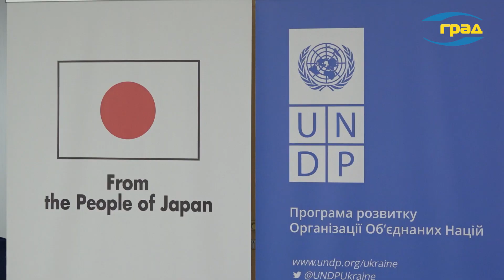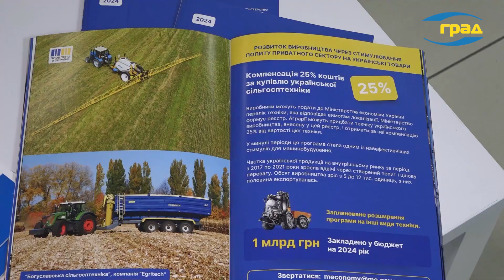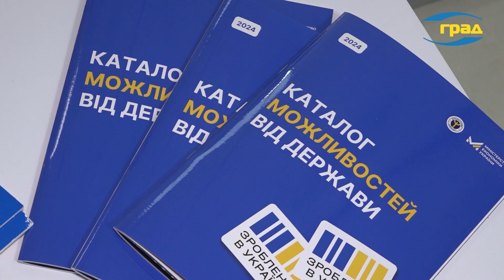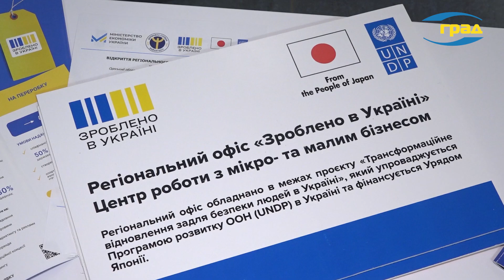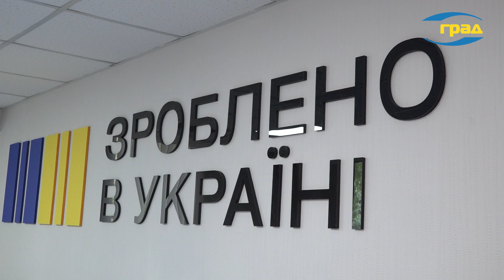Підтримка підприємців: В Одесі відкрився офіс «Зроблено в Україні»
В Одесі відкрився офіс «Зроблено в Україні» для підтримки місцевих підприємців. Тут можна отримати консультації щодо започаткування чи розвитку бізнесу, оформлення грантів та взаємодії з державними установам.